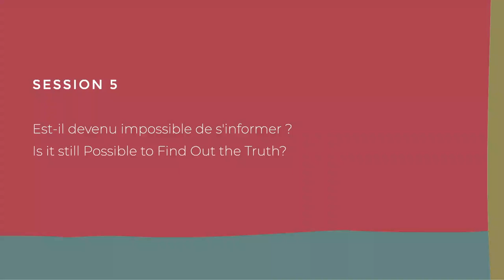SESSION 05 - EST-IL DEVENU IMPOSSIBLE DE S’INFORMER ?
La « post-vérité » est une situation où coexistent, avec un statut quasi équivalent, des faits objectifs et des falsifications.

Intervenants :
Peter CUNLIFFE-JONES, Founder, Africa Check
Leonardo CURZIO, Journalist, Grupo Fórmula
Hervé HELIAS, Chairman, Mazars
Frank LANOUX, Vice President, In charge of Communication, Altice Media

Coordination : Pierre DOCKÈS, Associate Member, Cercle des économistes
Modération : Dominique ROUSSET, Journalist and producer, France Culture